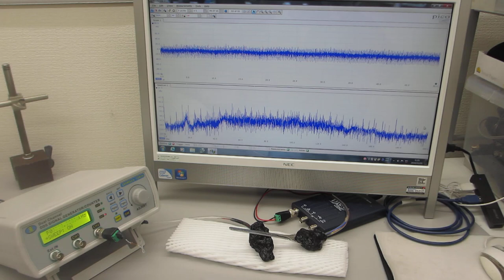超音波プローブの伝搬特性